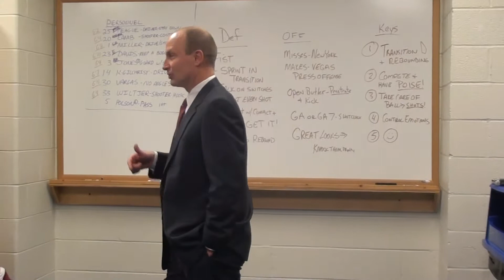The Battle on Broadway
Transy vs UK Basketball Game